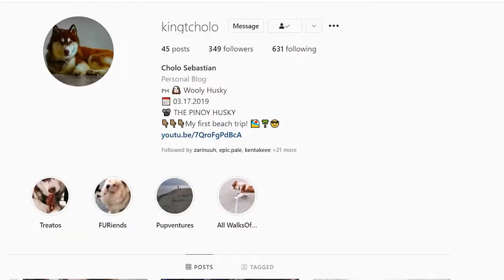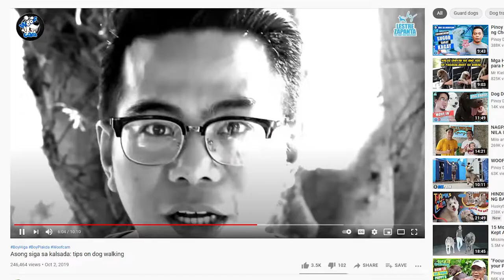LEASH AND OBEDIENCE TRAINING WITH COACH JOJO (IMPORTANT TIPS AND LESSONS REVEALED)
This video is about Cholo's training with a professional dog coach on basic obedience, walking and interacting with other dogs. Having daily afternoon walks and bonding/meeting the same furiends and playing with them everyday has helped him establish his presence in the pack which is very important for your dogs mental and physical health.

Thank you to the community's grooming center Petness Furs, the PAWrents, the FURiends, and thank you Coach Jojo for the training session.

If you want to schedule a training you can contact Coach Jojo at this number: 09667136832